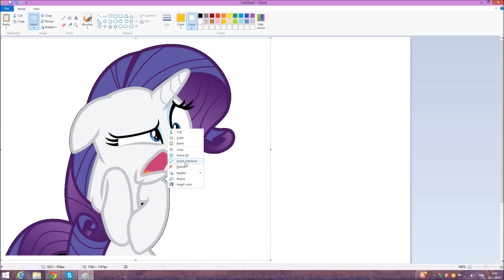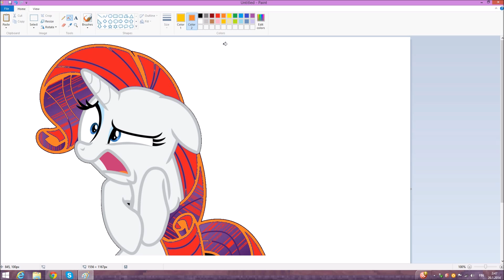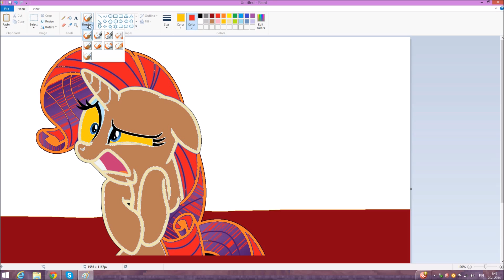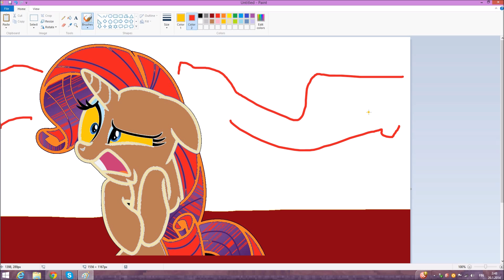Opettele piirtämään poneja neljässä minuutissa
Tuskastuttaako raskas harjoittelu? Näin pääset tyydyttäviin tuloksiin nopeasti ja kaikki varmasti kehuvat.